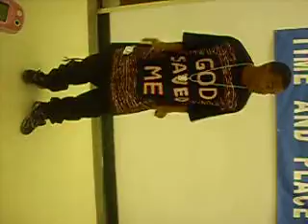crank that lemon head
my bestfriend BD